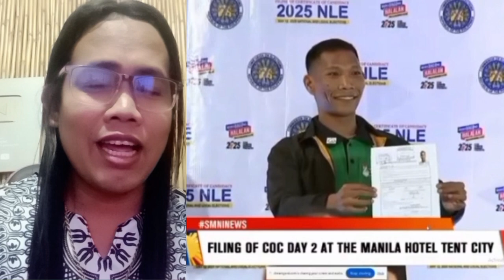DIWATA, TATAKBO SA 2025 ELECTION?! FRANCIS LEO MARCOS TATAKBONG SENADOR BA ULIT?!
Diwata Pares overload, sa filing for COC for VENDORS PARTYLIST, Norman Mangusin aka Francis Leo Marcos o FLM comeback sa kanyang YouTube channel tatakbong senador kaya ulit?